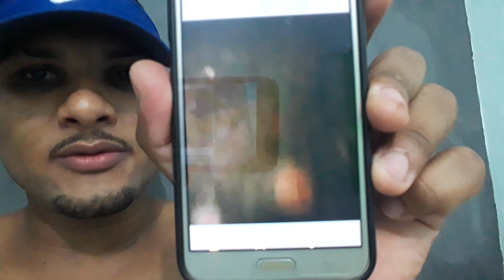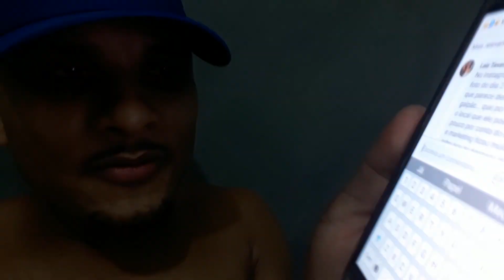PERSEGUIRAM E SEQUESTRARAM O MC LIVINHO?